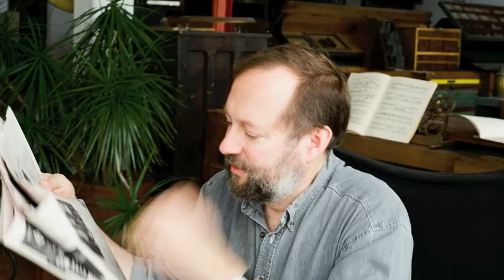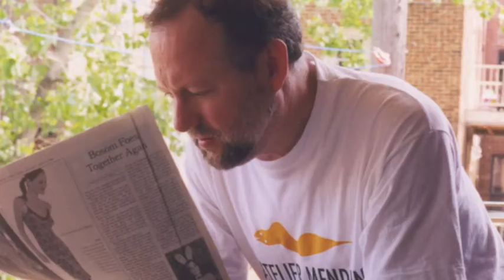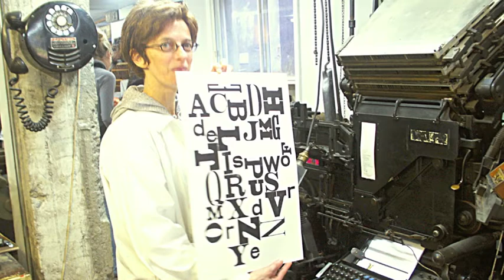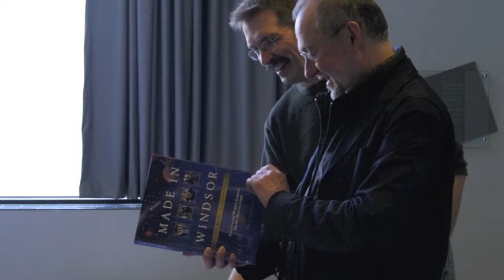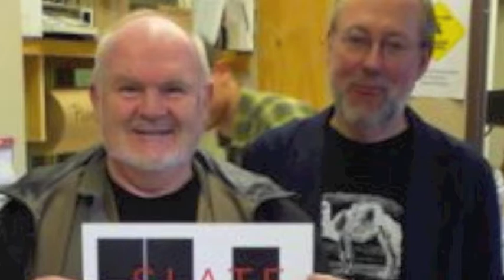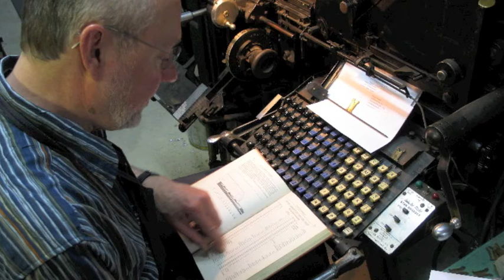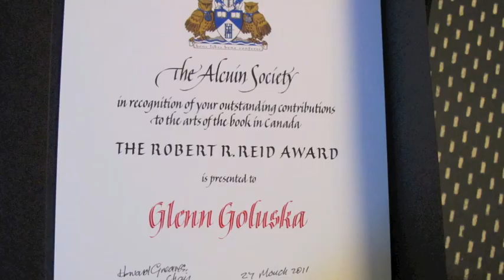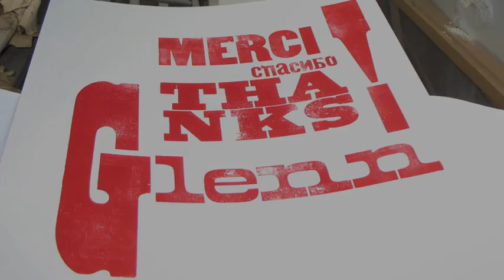GlennGoluska_Commemorative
Slideshow video presented in Montreal at Glenn Goluska's memorial commemoration, Friday, September 30, 2011. Glenn was a book designer, typographer and Linotype/Letterpress operator -  one of Canada's great typographers, and one of the best book designers of his generation.

Glenn died of lung cancer on August 13, 2011 at the age of 64.